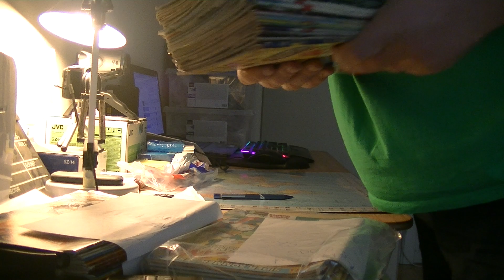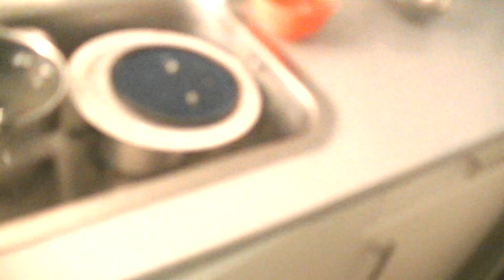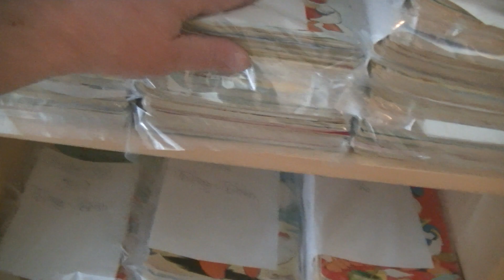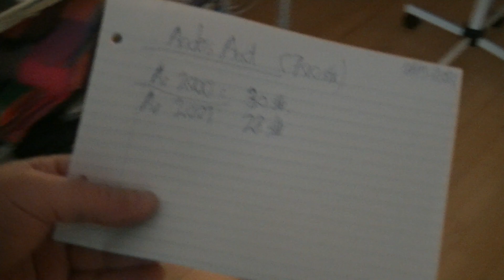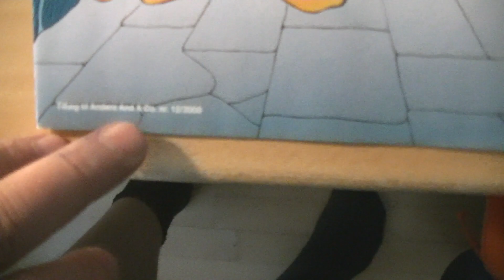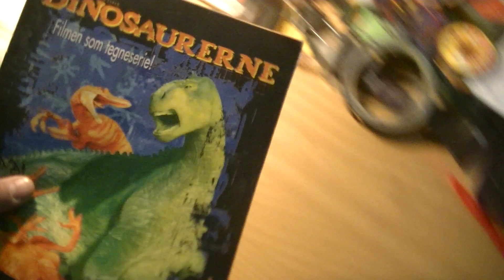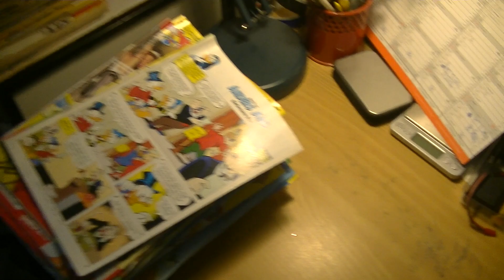MongoTV_6248 - MIN ANDERS AND BLAD SAMLING - Del 526 - Købt Næsten 700 Anders And Blade 650 Kroner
DEL 526 - God SØNDAG. Klokken den er 12.20 nu og snart 12.30. Jeg har lige en pause med at kigge på de 700 gamle Anders And blade som jeg fik i fredags til kun 650 kroner. Jeg er ved at ligge dem iorden. Jeg vil fortsætte med det om lidt som klokken 13. Jeg skal lige  ligge og slappe lidt af. Jegf har jo lige siddet og snakket næsten 2 timer. Der var mange Anders And blade imellem jeg kunne bruge, og mange nye doubletter jeg kan bruge, til  en reklmae gave til MONGO TV. Men jeg er jo ikkke færdig endnu. Jeg er ikke engang halvdelen igennem, der var jo næsten 700 Anders And blade. Jerg vil jo gerne se hvad jeg har købt, og finde nye Anders And blade til min samling, som jeg ikke har. Så det vil jeg lige sidde og lave 1-2 timer mere i dag. Så vil jeg se Netflix efter det, og spise varm pastasalat med ribbensteg og brun sovs. Så vil jeg gå i seng og se Netflix. Kan i have en god dag også :-)